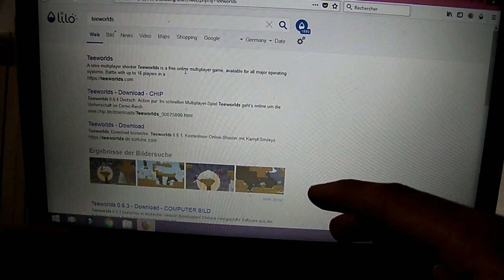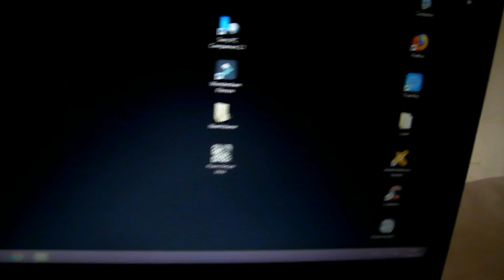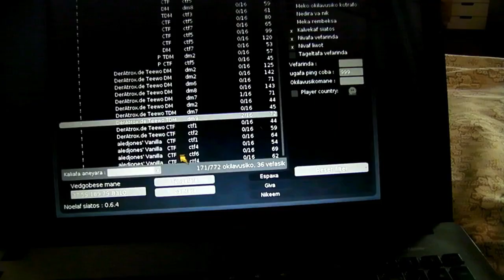Damnatur is Teeworlds (kan Kotava)